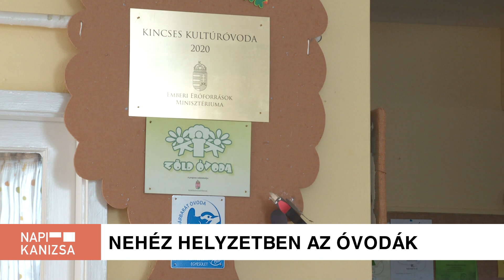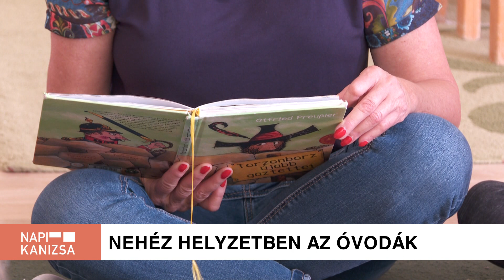Kanizsa TV NAPI KANIZSA - Nehéz helyzetben az óvodák